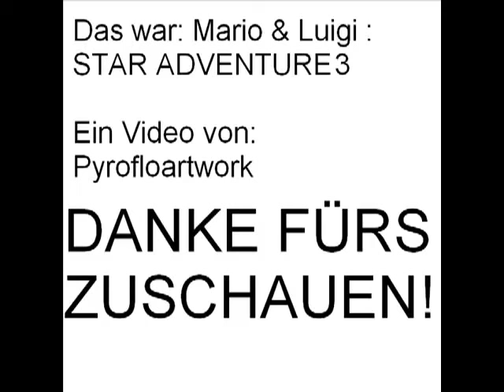[Sprite Animation] Mario & Luigi Star Adventure: Episode 3 - Lugmilla auf Yoshis Island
Mario& Luigi Star Adventure ist eine Spirte Animation die von Pyrofloartwork im Jahr 2010 erstellt worden ist. Er hat sie damals von seinem Channel gelöscht, mir aber nun erlaubt sie auf meinem Channel hochzuladen. Erwartet nicht zu viel aber viel Spaß!